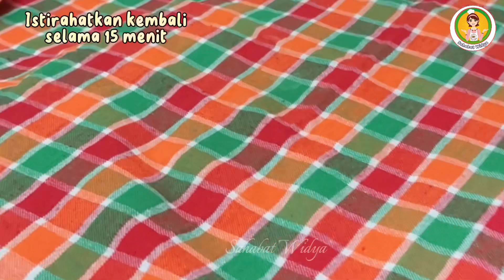Punya Pisang Kecil Kecil Di Buat Roti Enak Buat Camilan dan Ide Jualan || Roti Goreng Pisang Keju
Bahan
Roti goreng simpel
15 buah pisang mini
300 gr tepung terigu
2 sdm susu bubuk
60 gr gula pasir
1 butir telur
 ½ sdt vanili
1 sdt ragi instan
100 ml air
¼ sdt garam
30 gr margarin
Keju parut

1 resep Mendapatkan 15 pcs Roti Goreng Pisang Keju